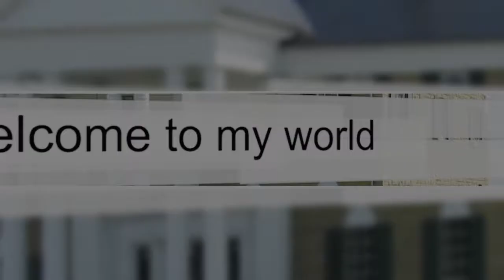Welcome to my World - Jarin Bertelsen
Jarin Bertelsen er gæst hos Stig Ulrichsen i “Welcome to my World”. Her fortæller han om sin drøm om at blive kendt og kunne leve af det. Jarin Bertelsen har forsøgt meget, både som sanger, komiker og tv-vært, men gennembruddet mangler stadig.